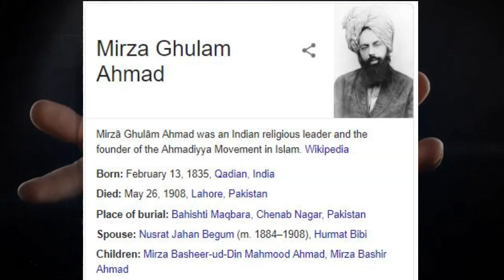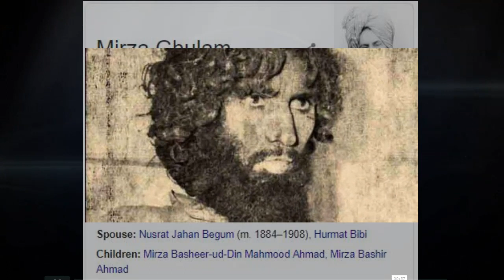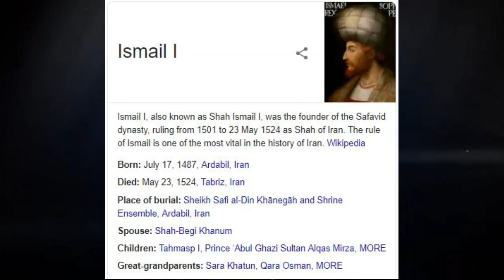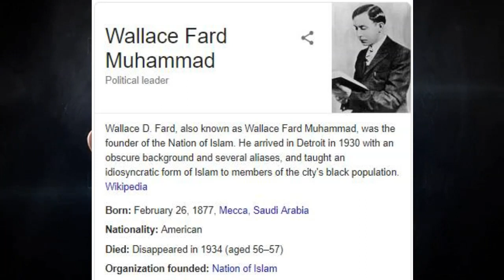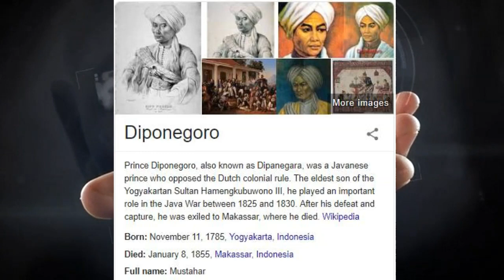ইমাম মাহদী দাবিদার এই ১০ ব্যক্তিকে আপনাদের সবার চিনে রাখা উচিত! সাবধান হতে পারবেন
আসসালামু আলাইকুম প্রিয় বন্ধুরা, হ্যা আজ আমি ১০ জন ব্যাক্তিকে আপনাদের সামনে উপস্থাপন করবো যারা নিজেদের ইমাম মাহদী দাবি করে নিজেদের শুধু কলুশিতই করেনি বরং অনেক মানুষদের তাদের দলে ভিড়িয়ে তাদেরকে জাহান্নামের ও সুসংবাদ দিয়েছে।

Bangla waz

যাই হোন প্রিয় ভাই ও বোনেরা চলুন আমরা একে একে এই সকল সুবিধাবাদী ব্যক্তিদের সাথে পরিচিত হয়ে নেই যারা নিজেদের আল্লাহর মনোনিত ইমাম মাহদী হিসেবে দাবি করেছিল।

১/ মিরজা গোলাম আহমেদ কাদিয়ানী

মিরজা গোলাম আহমেদের নাম সবথেকে প্রথমে রাখার কারণ এই যে উক্ত ব্যাক্তির কারণে আমাদের দেশের অনেকেই বিভ্রান্তির মধ্যে আছেন যে আসলেই কি সে ইমাম মাহদী ছিল কিনা কারণ আহমদীয়া জামাতের অপপ্রচারে অনেকেই ইতোমধ্যে বিসাস করছেন যে ইমাম মাহদী গত শতাব্দীতে এসে গেছেন।

আমার বিভিন্ন ভিডিওর কমেন্টেও তাদের সমর্থকরা স্প্যাম কমেন্ট করে বোঝানোর চেস্টা করেন যে উনিই সেই ইমাম মাহদী এমনকি আমাকেও তারা আহমদিয়া জামাতের প্রতি ঈমান আনার আওভান জানিয়েছিল।

তো তার দাবী যে ভিত্তিহীন তা বোঝার জন্য এটুকুই যথেষ্ট যে তিনি নিজেকে একাধারে ইমাম মাহদী আবার ঈসা আঃ হিসেবে দাবী করেছিলেন যেটা সম্পূর্ণ একটা মিথ্যা দাবি কারণ ইমাম মাহদী আর ঈসা আঃ দুজনে আলাদা ব্যক্তি।

এমনকি ১৯৭৪ সালে পাকিস্তান পারলামেন্টে আইন করে মিরজা গোলামকে অমুসলিম আখ্যায়িত করা হয়।

২/ মোহাম্মাদ বিন আব্দুল্লাহ আল কাহতানি

মিথ্যা ইমাম মাহদী দাবিদারের এই লিস্টে উক্ত ব্যক্তকে ২য় অবস্থানে রাখার মূল কারণ হল যে তিনি সৌদি আরবের গ্র‍্যান্ড মস্ক সিজারের সাথে জড়িত ছিল।

১৯৭৯ সালের আলোচিত এ ঘটনা বিশ মুস্লিমদের আতংকগ্রস্থ করে ফেলে কারণ অনেকেই দিধায় পড়ে গিয়েছিলেন যে সত্যিই কি প্রক্রিত ইমাম মাহদীর আগমন ঘটে গেল।

যদিও মুহাম্মাদ আব্দুল্লাহ আল কাহতানি প্রক্রিত ইমাম মাহদী ছিলেন না তারপরও এটি একটি তাতপরযোপূর্ণ ঘটনা কারণ এরকম একটি ঘটনার কথা হাদিসে উল্লেখ আছে যেটা নিয়ে আমি সাম্নের একটি ভিডিওতে আলোচনা করবো ইনশাআল্লাহ।

মুহাম্মাদ বিন আব্দুল্লাহ আল কাহতানি ১৯৭৯ সালে প্রায় ২০০ সহ্যোগী নিয়ে মক্কার গ্রান্ড মস্ক অবরুদ্ধ করে ফেলে এবং পরবর্তীতে সপ্তাখানেক পর এক সফল অভিজানে সে সহ প্রায় ৩০০ ব্যক্তি নিহত হয়।

৩/ দিয়া আব্দুল জাহ্রা কাদিম

এই মিথ্যা ইমাম মাহদী দাবিদার একবিংশ শতাব্দীতেই নিজেকে ইমাম মাহদী বলে দাবি করেছিল।

১৯৭০ খিস্টাব্দে জন্মগ্রহণকারী এই ব্যক্তি শিয়া গোসঠির অন্তর্ভুক্ত ছিল যে সোলজারস অফ হেভেন নামক সংগঠনের নেতা ছিলেন। সবথেকে আশ্চর্যের বিষয় হল ইরাক যুদ্ধের সময় প্রায় ৩০০০ মিথ্যা ইমাম মাহদীর আবির্ভাব হয়েছিল যারা ইরানের কারাগারে বন্দি হয়েছিল।

দিয়া আব্দুল ২০০৭ সালে নাজাফ যুদ্ধে নিহত হয়।

৪/ শাহ ইসমাইল সাফাভিদ

এই ব্যক্তি একজন সুফি শাধক ছিলেন এবং এক পর‍্যায়ে নিজেকে ইমাম মাহদি হিসেবে দাবি করেন। শুধু তাই নয় তিনি দাবি করেন যে তিনি হজরত আলী রাঃ এর বংশধর।

৫/ আরিফিন মহাম্মাদ

১৯৪৩ এ মালয়েশিয়ায় জন্মগ্রহণ করা আরিফিন মোহাম্মদ যিনি আয়াহ পিন নামেও খ্যাত ছিলেন। এই ব্যক্তি নিশিদ্ধ সংগঠন স্কাই কিংডমের প্রতিসঠাতা ও নেতা ছিলেন। সে শুধু নিজেকে ইমাম মাহদী দাবি করেই খ্যান্ত হননি, বরং ঈসা আঃ,  রাসূল মোহাম্মাদ সাঃ, বুদ্ধা, এবং শিভা বলেও দাবি করেন। তার অনুসারীরা এখনও বিশাস করে যে সে আকাশের রাজা ও আগামীতে ইমাম মাহদী রুপে আবির্ভূত হবেন

৬/ রিয়াজ আহমেদ গোহার শাহী

রিয়াজ আহ্মেদ গোহার শাহী আন্তর্জাতিক মাসায়াহ ফাউন্ডেশন নামক একটি আধ্যাত্মিক মুভমেন্টের প্রতিসঠাতা ছিলেন। এই ব্যক্তিও নিজেকে ইমাম মাহদীর পাশাপাশি মাসায়াহ ও কাল্কি অবতার হিসেবে দাবি করেন। তার অনুসারীরা দাবি করেছিল যে উক্ত ব্যাক্তির চেহারা চাঁদ, সূর্য, বিভিন্ন তারকা ও মক্কার হাজারে আসওয়াদে দেখা গিয়েছে।

গোহার শাহী নিজেও এর পক্ষে বলেছিলেন যে এ ব্যাপারে সব আল্লাহতায়ালাই ব্যবস্থা করেছেন।

৭/ ওয়ালেস ফারড মুহাম্মদ

ওয়ালেস ফারড মুহাম্মাদ ন্যাশন অফ ইসলাম নামে একটি ধরমীয় মুভমেন্টের প্রতিসঠাতা যেটি তিনি আমেরিকাতে শুরু করেছিলেন।

এই সংস্থার মূল দিক্ষা ছিল যে ওয়ালেস মুহাম্মদকে খিস্টান্দের জিসাস, ইহুদিদের মাসায়াহ ও মুসলমানদের ইমাম মাহদী হিসেবে প্রমাণ করা।

৮/ মুহাম্মদ আহমেদ

মুহাম্মদ আহমেদ এই সুদানের অধিবাসী ছিলেন একজন সুফি শাধক। এই ব্যক্তি শুধু নিজেকে ইমাম মাহদীই দাবি করেননি বরং সুদান সরকারের বিরুদ্ধে একটি সফল সামরিক মিশন ও পরাচালনা করতে সক্ষম হন।

অবশ্য তাকে অল্প সময়ের ব্যবধানে হত্যা করা হয়।

৯/ আলি মুহাম্মার সিরাজি(বাব)

এই ভন্ড ইমাম মাহদী দাবিদার নিজের নামে একটি ধরমো ও চালু করেন যার নাম দেন বাবিজম।

পরবর্তীতে তাকে হত্যা করা হয় ও তার মরদেহ ইস্রাইলের হাইফা শহরে দাফন করা হয়।

১০/ দিপোনেগোরো

এই ব্যক্তি একজন প্রিন্স ছিলেন এবং তিনি জাভার ইয়োগিয়াকার‍্টা নামক অঞ্চল শাসন করতেন। তিনি নিজেকে ওই অঞ্চলের অঞ্চলভিত্তিক মাহদি হিসেবে মনে করতেন।

তো প্রিয় বন্ধুরা, দেখলেন তো যে মানুষ কতটা অমানুষ হতে পারে? এদের একজনও যে প্রক্রিত ইমাম মাহদী নয় তা আমরা খুব সহজেই বুঝতে পারি কারণ ইমাম মাহদী নিজে কখনো দাবি করবে না যে তিনি ইমাম মাহদী একই সাথে তিনি খমতা নিতে অনিচ্ছুক থাকবেন।

এছাড়াও ইমাম মাহদীর আগমনের আরো অনেক আলামত আছে যার একটার সাথেও উক্ত মানুষগুলোর মিল নেই।

তাই আপনাকে যেই যাই বুঝাক না কেন ইমাম মাহদী আসবেন এবং ওনার আগমন অতি সন্নিকটেই ইনশা আল্লাহ।